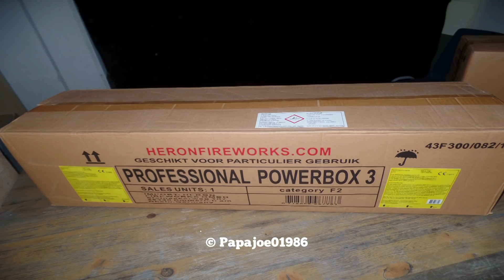Heron ✪ Professional Powerbox 3 ✪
Unfassbar guter Verbund von Heron. Der hat wirklich extrem Power. Klarer Tip!